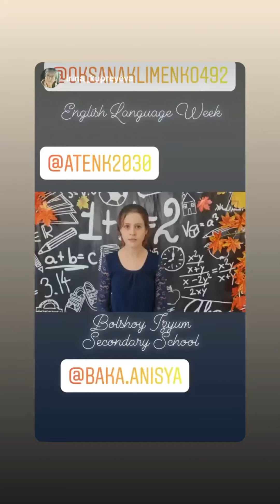English Week Challenge 2021: Day 1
Day 1: Tell about yourself: Name, surname, school, class, your English teacher. Why do you like English? Tell us your story! (no more than 30 sec)
Day 2: Describe your favourite movie (no more than 30 sec)
Day 3: Sing a song in English (no more than 30 sec)
Day 4: Recite a poem in English (no more than 30 sec)
Day 5: Describe your favourite game you play (no more than 30 sec)